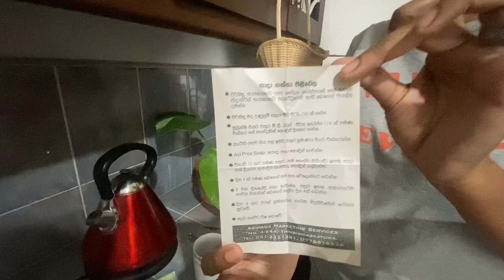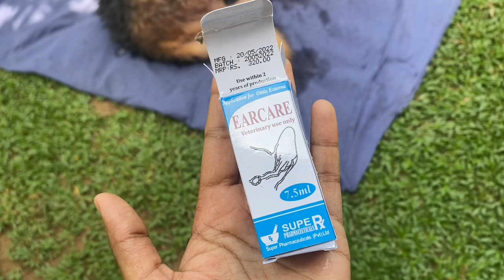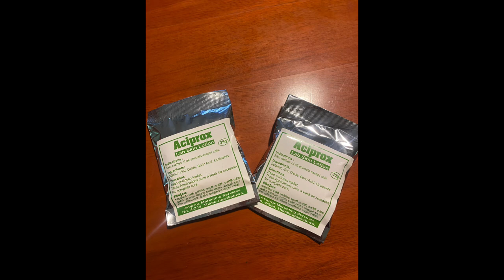ඔයාගේ බව්වා නිතර කසනවාද?රැශ් හොද වෙන්නේ නැත්ද?රෝවිගේ කථාව Does your dog scratch often?Rash treatment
Aciprox
Rs 350/=
රැශ් එක ගොඩාක් තියෙනවානම් සතියකට දෙපාරක් ගාන්න
ඊලගට හොද වෙනකොට ටික ටික සතියට එක පාරක් ඊලගට සති 2කට එක පාරක් වගේ නිතර නිතර නාවා අවසන් කලාට පස්සේ තේත තියෙනකොටම ගාන්න